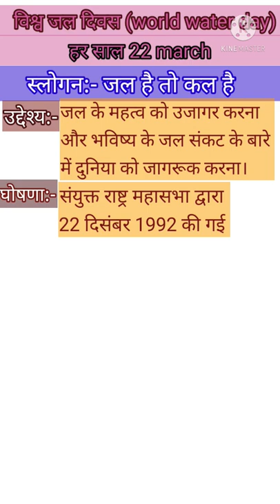विश्व जल दिवस || world water day || 22 march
विश्व जल दिवस 22 मार्च को मनाया जाता है।

इसका उद्देश्य विश्व के सभी देशों में स्वच्छ एवं सुरक्षित जल की उपलब्धता सुनिश्चित करवाना है साथ ही जल संरक्षण के महत्व पर भी ध्यान केंद्रित करना है। ब्राजील में  रियो डी जेनेरियो में वर्ष 1992 में आयोजित

पर्यावरण तथा विकास का संयुक्त राष्ट्र सम्मेलन द्वारा आयोजित कार्यक्रम में विश्व जल दिवस मनाने की पहल की गई तथा वर्ष 1993 में संयुक्त राष्ट्र ने अपने सामान्य सभा के द्वारा निर्णय लेकर इस दिन को वार्षिक कार्यक्रम के रूप में मनाने का निर्णय लिया इस कार्यक्रम का उद्देश्य लोगों के बीच में जल संरक्षण का महत्व साफ पीने योग्य जल का महत्व आदि बताना था।

1993 में पहली बार विश्व जल दिवस मनाया गया था और संयुक्त राष्ट्र संघ ने 1992 में अपने 'एजेंडा 21'में रियो डी जेनेरियो में इसका प्रस्ताव दिया था।

 संयुक्त राष्ट्र के अनुसार, लगभग 4 बिलियन लोग वर्ष में कम से कम एक महीने के लिए पानी की भारी कमी का अनुभव करते हैं और लगभग 1.6 बिलियन लोग - दुनिया की आबादी का लगभग एक चौथाई - एक स्वच्छ, सुरक्षित जल आपूर्ति तक पहुँचने में समस्याएं हैं।